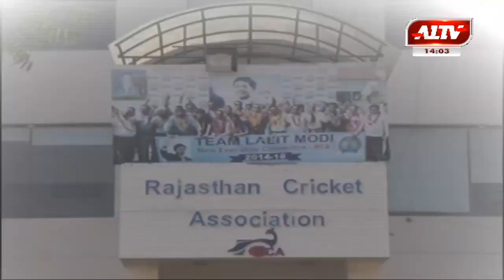आज की सुर्खियां। A1TV News